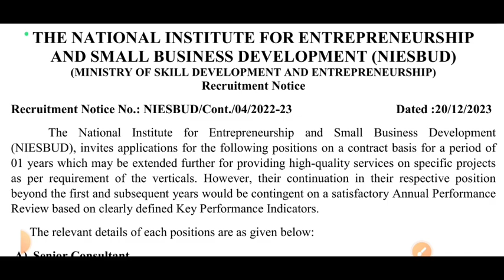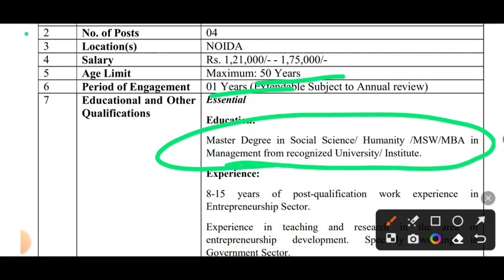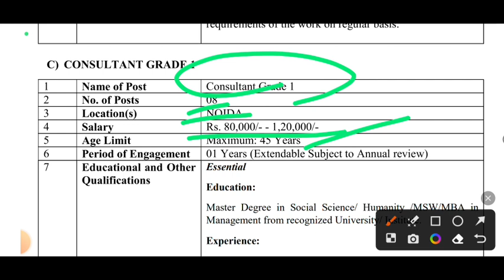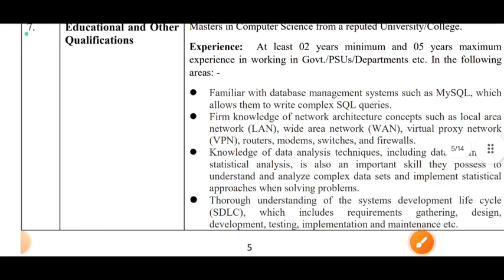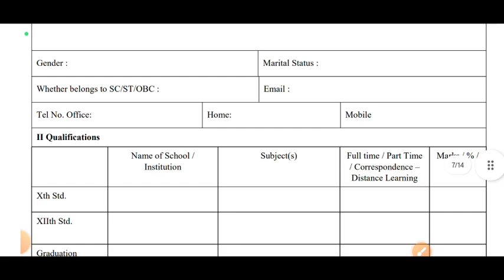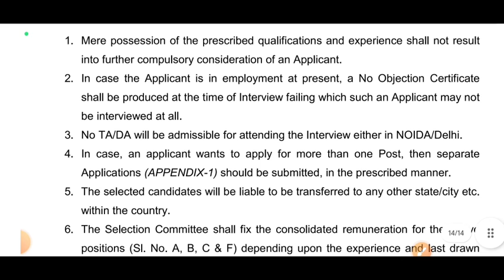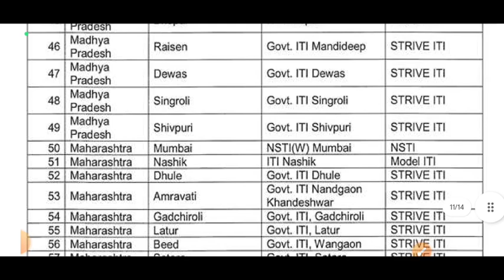Young Professionals Govt of India Vacancies l Any Graduate/Post Graduate/MSW 🇮🇳 Can apply l No fees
Young Professionals Govt of India Vacancies l Any Graduate/Post Graduate/MSW II No fees

6.  UGC-NET/JRF Syllabus Based Videos for Social Work: Link

2.  Our FACEBOOK Page: Learning INSIDE

3.       Subscription for Complete study materials for SOCIAL WORK NET/JRF Paper 2 on your Google Classroom

1. Arihant Publication
2. R Gupta Publication

1. Arihant Publication
2.  R Gupta Practice Papers

About Channel:
Our aim is to learn inside alnd create an online learning opportunity for our emerging social work professionals.

Keep Supporting :)